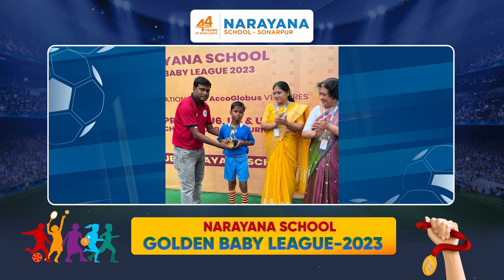𝗡𝗮𝗿𝗮𝘆𝗮𝗻𝗮 𝗦𝗰𝗵𝗼𝗼𝗹𝘀 𝗚𝗼𝗹𝗱𝗲𝗻 𝗕𝗮𝗯𝘆 𝗟𝗲𝗮𝗴𝘂𝗲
𝗡𝗮𝗿𝗮𝘆𝗮𝗻𝗮 𝗦𝗰𝗵𝗼𝗼𝗹𝘀 𝗮𝗿𝗲 𝗱𝗲𝗱𝗶𝗰𝗮𝘁𝗲𝗱 𝘁𝗼 𝗶𝗻𝘀𝘁𝗶𝗹𝗹𝗶𝗻𝗴 𝘃𝗮𝗹𝘂𝗲𝘀 𝗼𝗳 𝘁𝗲𝗮𝗺𝘄𝗼𝗿𝗸, 𝗿𝗲𝘀𝗶𝗹𝗶𝗲𝗻𝗰𝗲, 𝗮𝗻𝗱 𝘀𝗽𝗼𝗿𝘁𝘀𝗺𝗮𝗻𝘀𝗵𝗶𝗽 𝗶𝗻 𝘁𝗼𝗺𝗼𝗿𝗿𝗼𝘄'𝘀 𝗹𝗲𝗮𝗱𝗲𝗿𝘀. 𝗡𝗮𝗿𝗮𝘆𝗮𝗻𝗮 𝗦𝗰𝗵𝗼𝗼𝗹𝘀 𝗚𝗼𝗹𝗱𝗲𝗻 𝗕𝗮𝗯𝘆 𝗟𝗲𝗮𝗴𝘂𝗲 𝗯𝗿𝗼𝘂𝗴𝗵𝘁 𝗼𝘂𝘁 𝘁𝗵𝗲 𝗵𝗶𝗱𝗱𝗲𝗻 𝗮𝘁𝗵𝗹𝗲𝘁𝗲𝘀 𝗶𝗻 𝗼𝘂𝗿 𝗹𝗶𝘁𝘁𝗹𝗲 𝗰𝗵𝗮𝗺𝗽𝗶𝗼𝗻𝘀. 𝗘𝗻𝗷𝗼𝘆 𝘁𝗵𝗲 𝗴𝗹𝗶𝗺𝗽𝘀𝗲𝘀 𝗼𝘂𝗿 𝘀𝘁𝘂𝗱𝗲𝗻𝘁𝘀 𝘁𝗲𝘀𝘁 𝘁𝗵𝗲𝗶𝗿 𝗮𝘁𝗵𝗹𝗲𝘁𝗶𝗰 𝗮𝗯𝗶𝗹𝗶𝘁𝗶𝗲𝘀 𝗼𝗻 𝘁𝗵𝗲 𝗳𝗶𝗲𝗹𝗱.